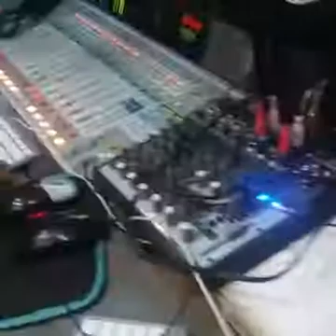Jona interview with Julia Bareta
Abangan mo yung sample niya ng Maghihintay Ako, bestfriend!